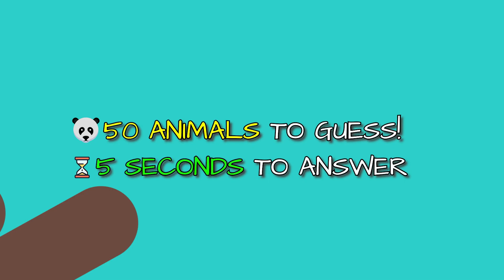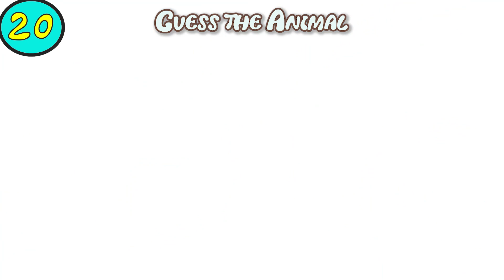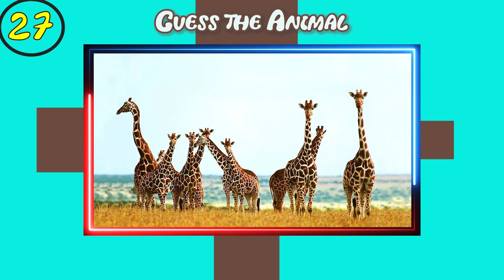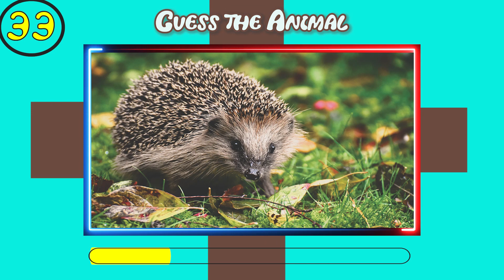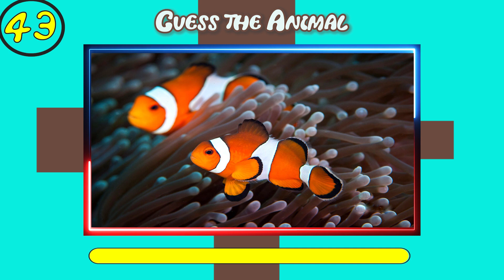Can You Guess The Animals? | 50 Animals | Picture Quiz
With over thousands of animals in the world, can you guess the 50 animals in the video? Let us know how many correct answers you got down in the comments!

Music used this video rightfully belong to its owner